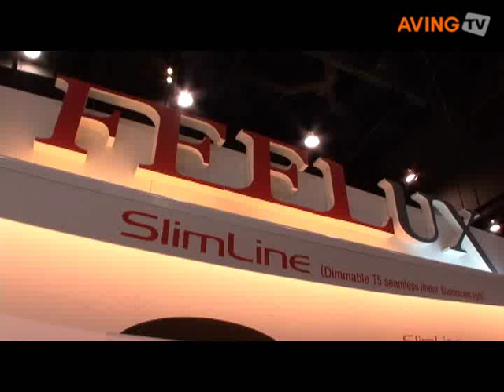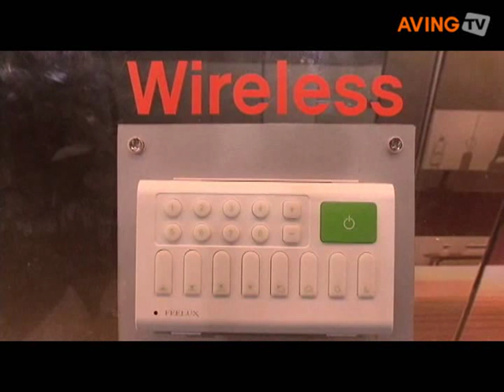FEELUX Lighting to introduce its dimmable h5 fluorescent lam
FEELUX Lighting introduced its dimmable, high output T5 fluorescent lamp that won the LFI innovation award at the 2008 Las Vegas LFI show.

It comes with the ability to simulate different Kelvin temperatures and intensities while integrating sunlight harvesting.